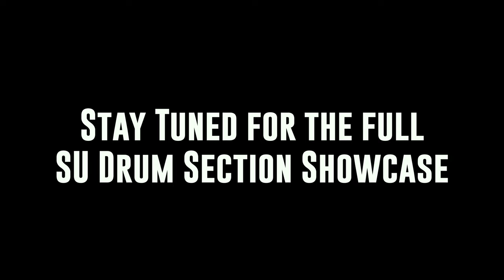Drumline Battle | JSU "War and Thunder" Drumline vs SU "Funk Factory" Drumline | Boombox Classic 21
My Gear and Social Media Links are Below

My Main Camera
My Vlog Camera
My Camera Stabilizer
My Audio
My Lights

MFCool Productions 2021